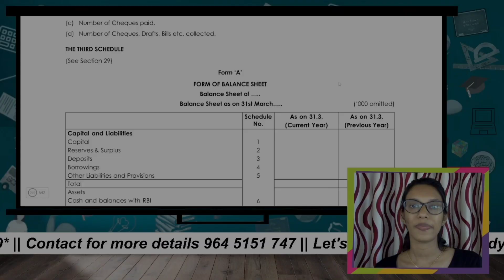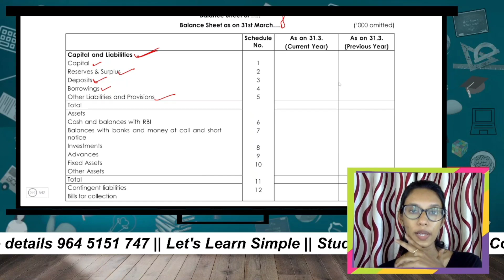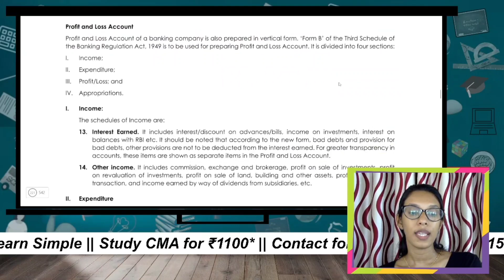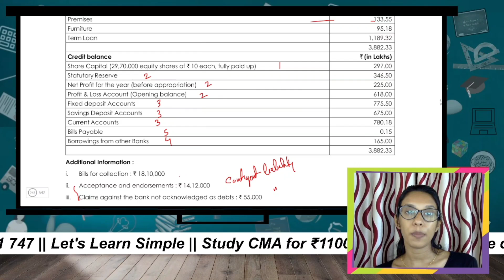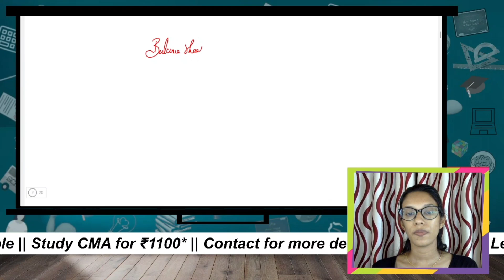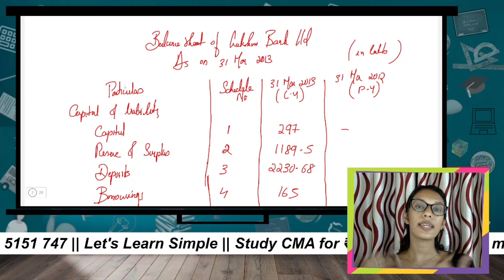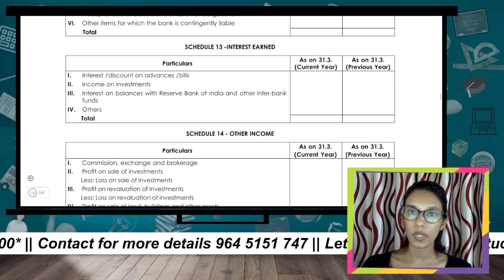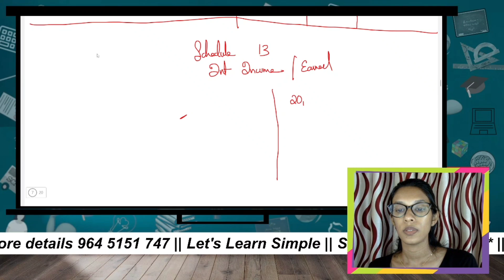Accounts of Banking Company || Part 2